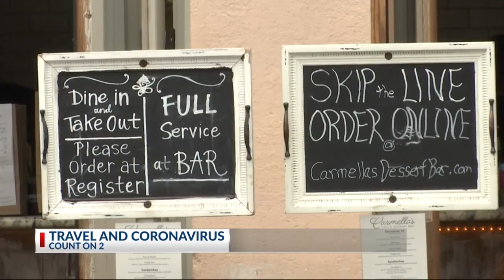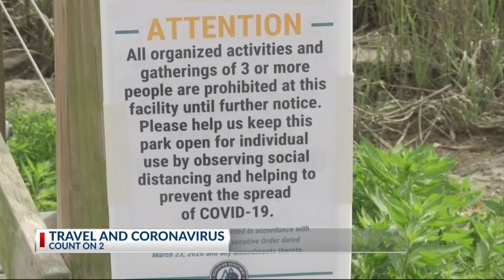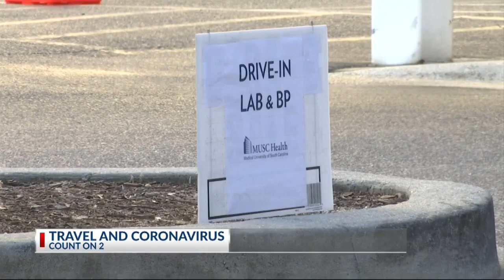TOURISM AND COVID-19: PACKAGE